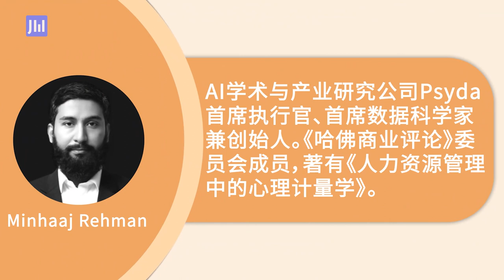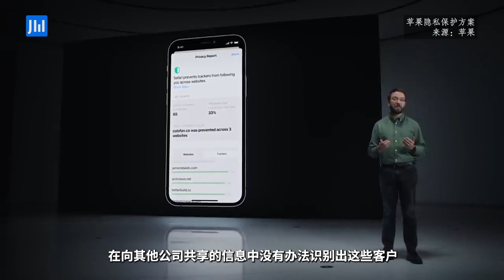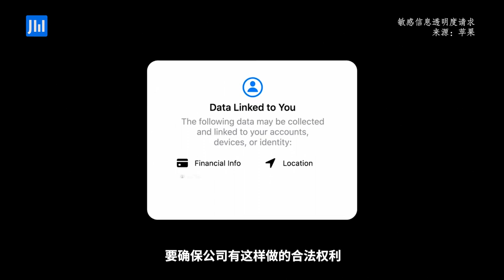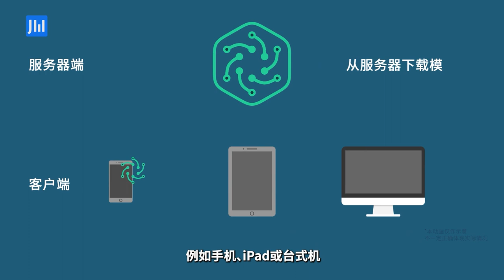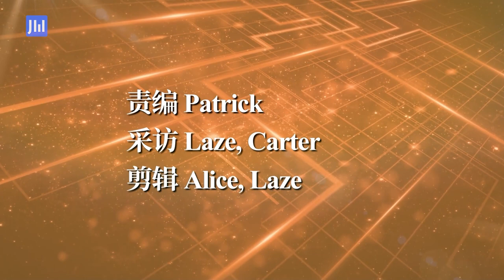ep284 Chinese Think Tank IJIWEI's Expert Panel Podcast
Minhaaj Rehman is CEO & Chief Data Scientist of Psyda Solutions, an AI-enabled academic and industrial research agency focused on psychographic profiling and value generation through machine learning and deep learning.

CONNECT WITH Minhaaj